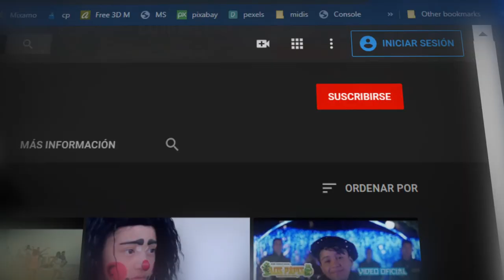LA BIBY **** GRUPO BRILLAMAR **** CUMBIA DE ESTRENO 2020